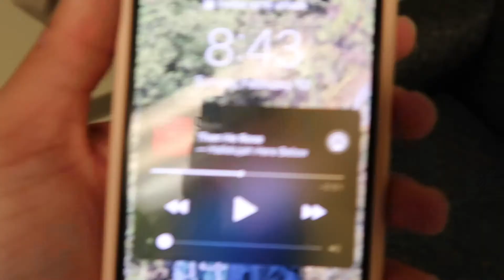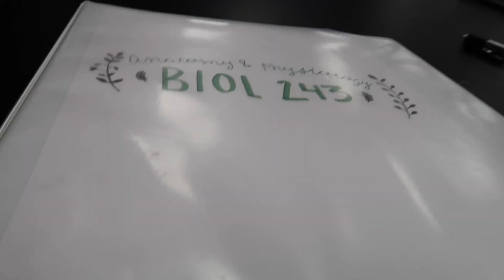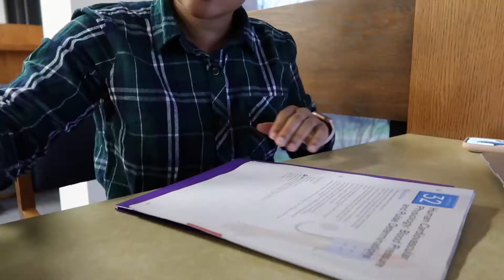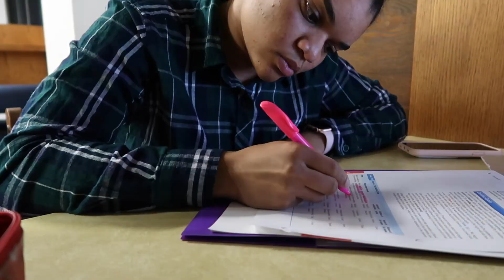College Week In My Life | 4 Tests in 1 Week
EQUIPMENT
NIKON D5100
NIKKOR 18-55 MM f/3.5-5.6G VR NIKKOR 50 MM f/1.8G
VEGAS Pro 14
RING LIGHT